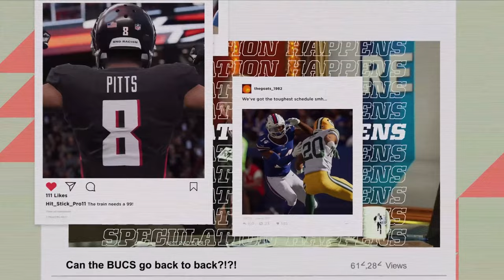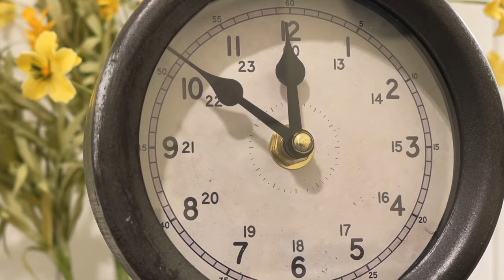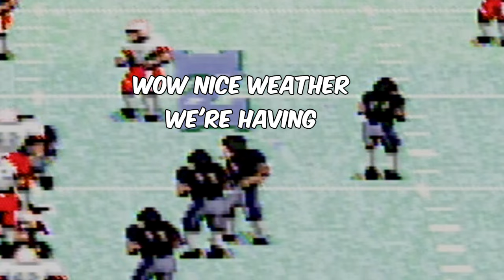THE Madden 1994 Review - Starting A Franchise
Welcome to the world of football. Behold to 6 pixels of our character. Watch as he runs up and/or down the field. Dare to ASK MADDEN.

Is there anything to gain by playing a 20+ year old sports game? Probably not. Is there anything to learn from by playing this game? Probably not. And yet thousands of people DID play this awful game back in the mid-90s. Why? Lets try and find out!

THE Madden 1994 Review

Music Used In Order:
Team Fortress 2 Soundtrack - A Little Heart to Heart
Doom OST - I Sawed the Demons
Old RuneScape Soundtrack - Sea Shanty 2
Starbound Soundtrack - Planetarium Outpost Theme
VA 11 Hall A   Cyberpunk Bartender Action OST - Skyline
Ty the Tasmanian Tiger OST - 'Rainbow Cliffs'
Rimworld OST - Moving On
Europa Universalis IV OST - In the Streets
Old RuneScape Soundtrack - High Seas

Fighting, Losing, Retrying, then Winning in Spirit.